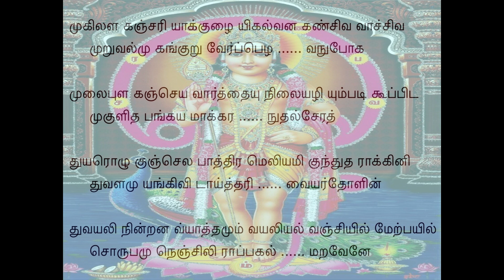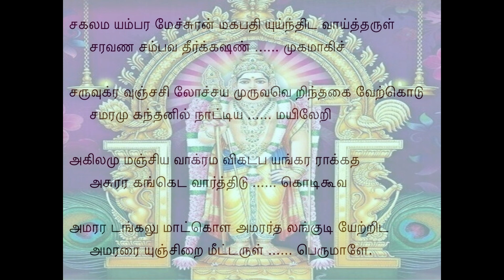Tiruppugazh 929 Mukilalakanjari Brindavanasaranga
nin thana vyAththamum vayal iyal vanjiyil mEl payil sorupamu(m) nenjil irAp pakal maRavEnE: Oh Lord! I shall never forget, day in and day out, Your Omniscience of permeating everywhere and the grandeur with which You took Your seat in Vanji (KaruvUr) surrounded by paddy fields, Oh Lord!
sakala mayam paramEcchuran makapathi uynthida vAyththu aruL saravaNa sampava theerkka shaNmugamAgi: He is the Supreme Lord pervading all places; that Lord SivA created You in order that IndrA, the leader of the stars, could prosper, Oh SaravaNabavA! You are bestowed with six hallowed faces radiating intellect, lucidity and charm!
charuvu kravunja silOcchayam uruva eRintha kai vEl kodu samara mukam thanil nAttiya mayil ERi: When confronted in the battlefield, You wielded the spear to pierce Mount Krouncha and mounted the dancing peacock on the field!
akilamum anjiya Akrama vikada payangara rAkkatha asurar akam keda Arththidu kodi kUva: The Rooster on Your staff crowed aloud destroying the egoism of the strong demons whose haughtiness terrified, harassed and intimidated one and all!
amarar adangalum At koLa amarar thalam kudi EtRida amararaiyum siRai meettu aruL perumALE.: You protected the celestials in their entirety resettling them in their native land after freeing the DEvAs from the shackles (of the demon SUran), Oh Great One!